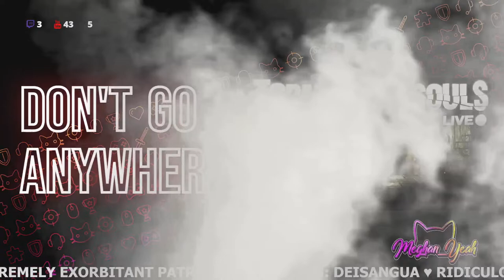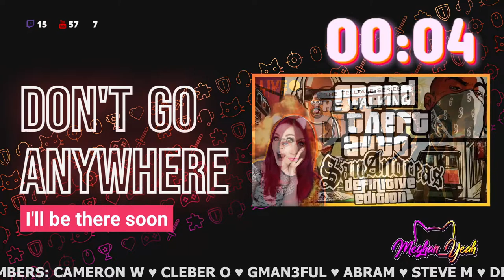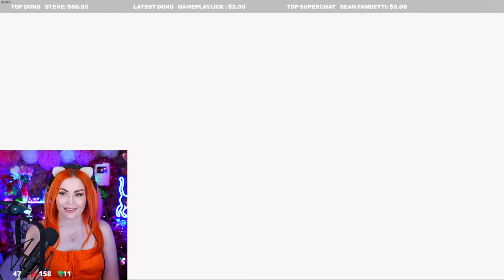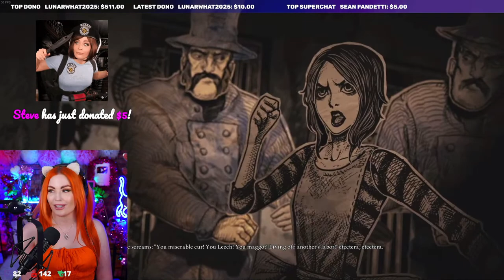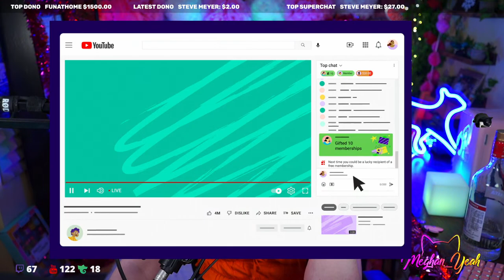Let's Play Alice Madness Returns – Fighting Rabbits and Psychotic Caterpillars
1:22:59:40 Gameplay starts

Credits
Channel graphics: Phil Rodriguez